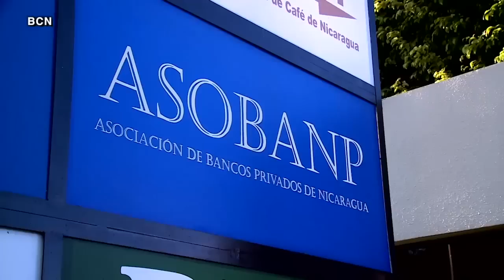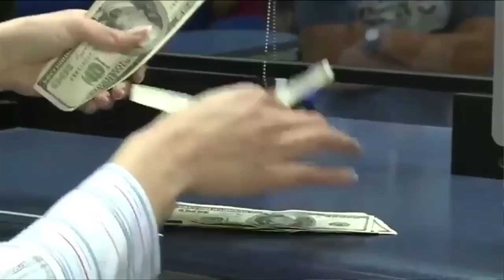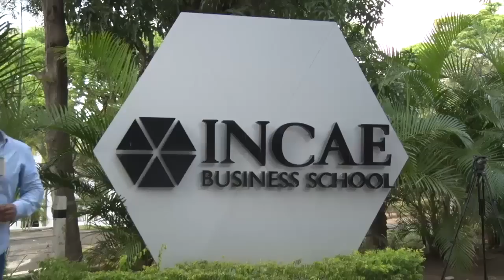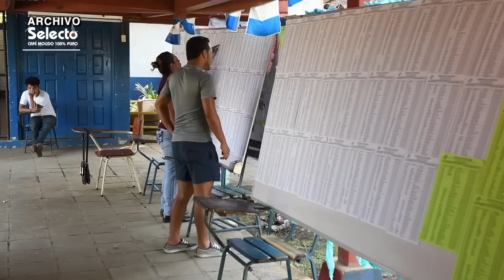Michael Healy: No habrá diálogo con Ortega si no cumple acuerdos de 2019 y reformas electorales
A finales del año pasado, el asesor económico presidencial Bayardo Arce, anunció que el gobierno restablecería el dialogo económico con los grandes empresarios. Y en enero 2021, en su última aparición pública, dijo que pretende llamar a los empresarios a un diálogo, después de las elecciones del 7 de noviembre.  Unas elecciones que ni siquiera han sido convocadas, ni se ha hecho una reforma electoral, pero Ortega presume que va a perpetuarse en el poder.
Para conocer cuál es la posición del sector privado ante la crisis nacional, y ante esta oferta oficial, conversamos con Michael Healy, presidente del Cosep que reúne a 26 cámaras y asociaciones empresariales.